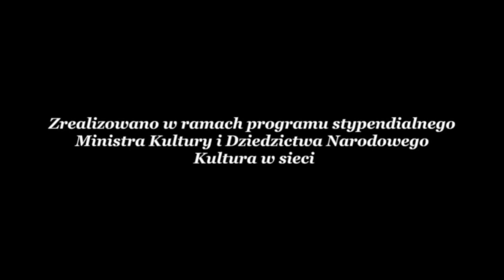To małżeństwo nieodwracalnie zmieniło jej życie! Elżbieta Czyżewska i David Halberstam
Wrzucam ten film ponownie, gdyż z powodu awarii YT, został usunięty.

Film poświęcony małżeństwu Elżbiety Czyżewskiej, polskiej aktorki, która późniejsze lata życia spędziła w USA.
Kamera i montaż:
Ja :)

Viva na lato - sierpien 2020 - Rozmowa Krystyny Pytlakowskiej z Krystyną Cierniak Morgenstern